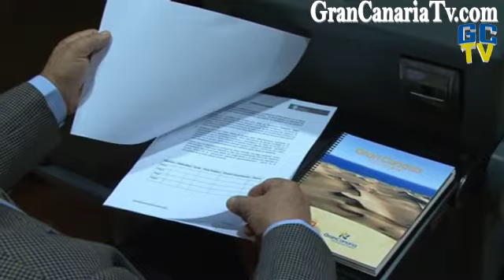Presentacion Plan Estratégico Turismo Gran Canaria Bravo de Laguna